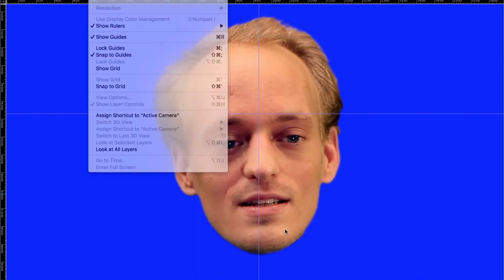UMPRUM jiná dimenze. Kdo to nezkusí, ten neví. - making of